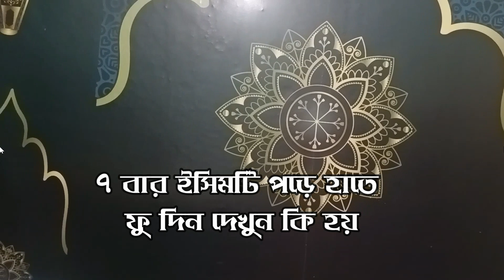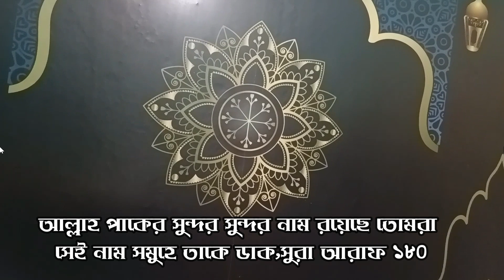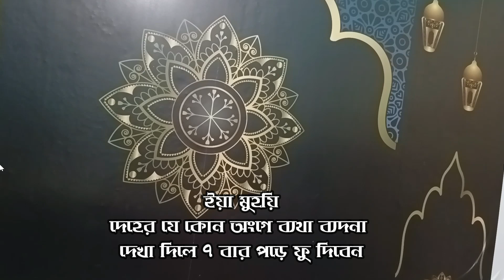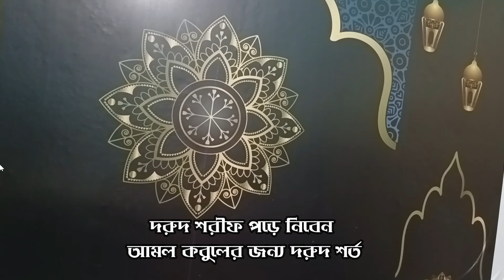ইয়া মুহয়ি ৭ বার পড়ে হাতে ফু দিন দেখুন কি হয় | kazi amin at tafhim